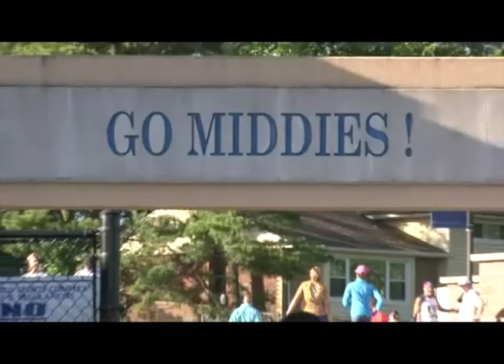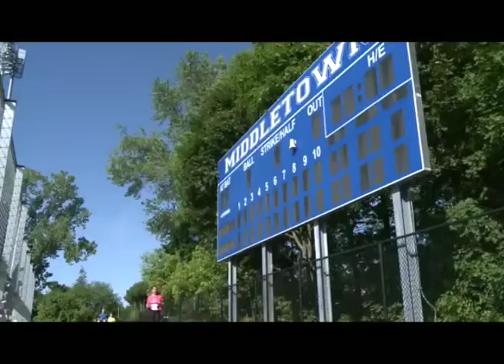(2015) Classic 10K - Orange County, New York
The Classic 10K in Middletown, New York. (2015)
- Race Results:
1st - Mourad Marofit (Morocco)
2nd - Eliud Ngetich (United States)
3rd - Moses Kipkosgei (Lansing)